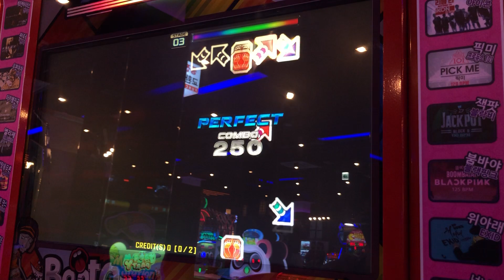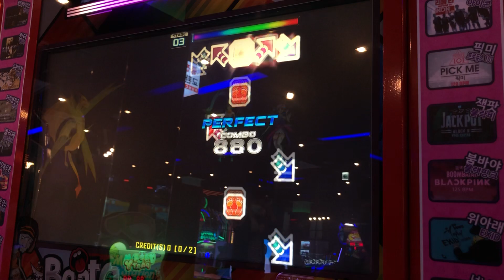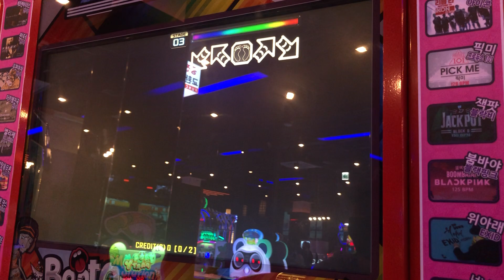Fallen Angel (Feat. Ariel) S19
DM Ashura - Fallen Angel

Player: Tomorrow

Beat On (Handpump Play)